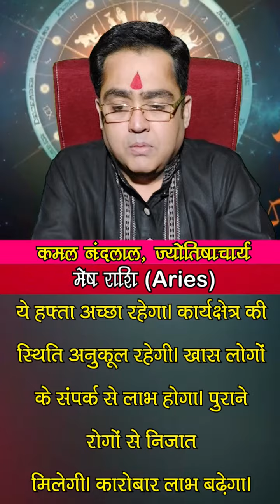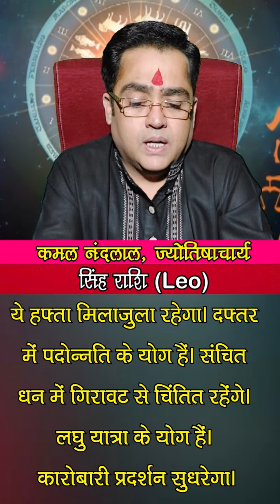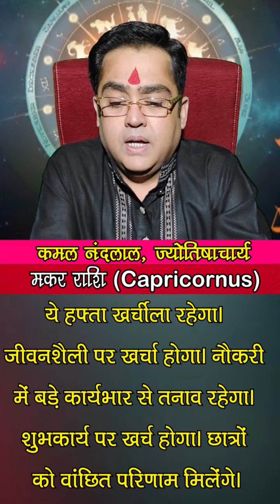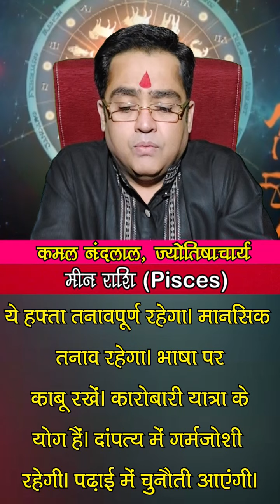साप्ताहिक राशिफल | Weekly Horoscope | 29 August 2022 To 04 September 2022 | Kamal Nandlal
साप्ताहिक राशिफल | Weekly Horoscope : ज्योतिर्विद कमल नंदलाल जी (Kamal Nandlal) से जानिए 29 अगस्त से 04 सितंबर 2022 के बीच क्या होने वाला है आप सभी लोगों के जीवन में खास और इस सप्ताह किस राशि के खुलेंगे किस्मत के दरवाजे...किन राशि वालों को करियर में मिलेंगे नए अवसर और किस जातकों की आर्थिक स्थिति में आएगा सुधार...साथ में ये भी जानेंगे कि किन राशियों को इस सप्ताह रहना होगा सावधान. इस खास साप्ताहिक राशिफल में...